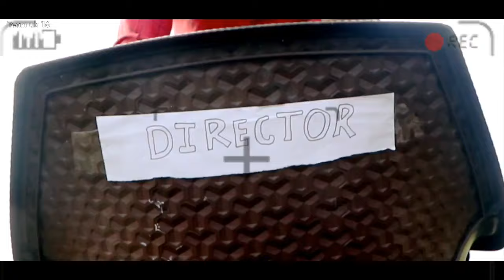Film Director 🥳 || Full Comedy Video 2023 || Team uk 16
Film Director || फिल्म डायरेक्टर 🥳🥳 || New Comdey Video || New Short Film 2022 || Team UK 16

Aapne aaj tak bahut video or short films dekhi hongi lekin aaj pehli bar aap dekhne jaa rahe hai ki film director kaise ban sakte hai dhyan rahe jo galti is video me dikhayi jaa rahi hai aap ghar par esa na kare kahi aap bhi film banane ko apni jamin bhech den. chalo shuru karte hai aaj ki video pet pakad ke dekhne ko teyar ho jaao

Video Credits :

Directed By - Arjun Gurjar
Story And Dialogue By - Arjun Gurjar
Screenplay By - Arjun Gurjar
Director Of Photography - Arun Kumar
Chief AD - Sushil Kumar
Editor - Arjun Gurjar
Casting Director - Arjun Gurjar
Production Designer - Ashika Dhiman
Costume Stylist - Sushil Kumar
Makeup - Ashika Dhiman
Thumbnail By - Arun Kumar
Sound Effects And Mixing - Arjun Gurjar
Behind The Scenes - Vijay Singh
On Location Sound Recordist - Arjun Gurjar & Sushil Kumar
Line Producer - Arjun Gurjar
Subtitles By - Amit Hussain

Kalakar :

Arjun Gurjar
Sushil Kumar
Ashika Dhiman
Vijay singh
Gagan Deep Singh
Kayum Ali
Arif ali khan
Amit Husain
Akash kapil
Sameer
Kadir Ali

Song Credits -

Song: Chak de Phattey
Singer: Kailash Kher
Film : Khosla ka ghosla

Special Thanks To Kadir Ali and Gagandeep Singh

Your queries __
film Director movie
arjun Gurjar new video
uk 16 ki nayi video
team uk 16 ki new video
amit Hussain new video
ashika Dhiman new video
sushil Kumar New video
arun kumar New video
vijay singh vlogs new videos
how to make film Director
film Director 2022
IIFA 2022
comedy video 2022
dehati movies 2022
amit bhadana
amit bhadana videos
amit bhadana desi videos
amit bhadana chidiyaghar
chidiyaghar new video
rajpal yadav comedy video
amit bhadana rajpal yadav
amit badana funny video
family comedy video
marriage videos
relationship ki kahani
rajpal yadav scenes
funny video for girl
desi comedy videos
amit bhadana desi
husband wife story
shadi amit bhadana new
Brahmastra
Brahmastra movie ki ticket
Ibrahim 420
420 ki comedy
teetla 420 Desi Comedy
funny videos
team 420
tranding video
Follow Us Social Media Handles🏵️🏵️🏵️🏵️

Team uk 16